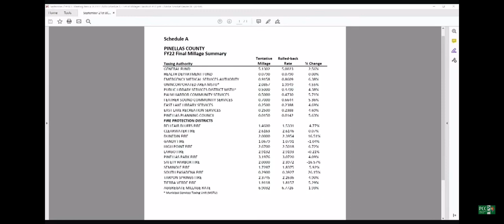Tax Increases for the 2022 Budget is Passed with Only Peters and Eggers Voting Against